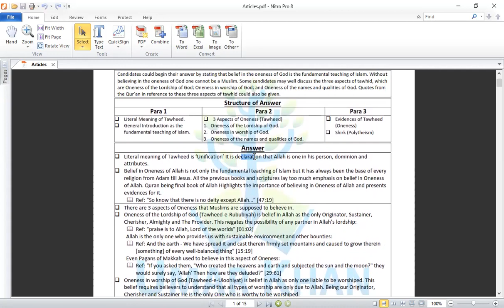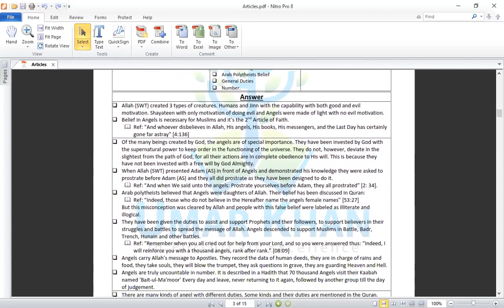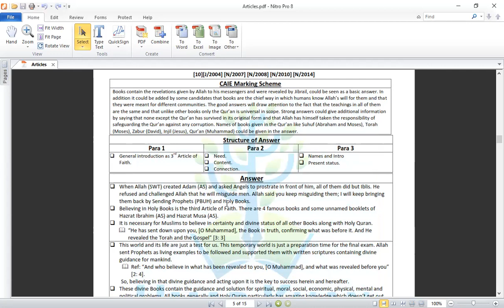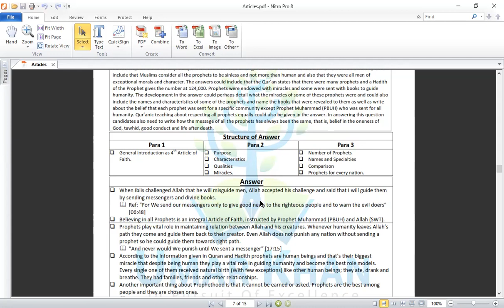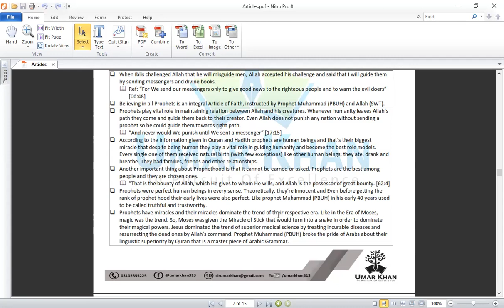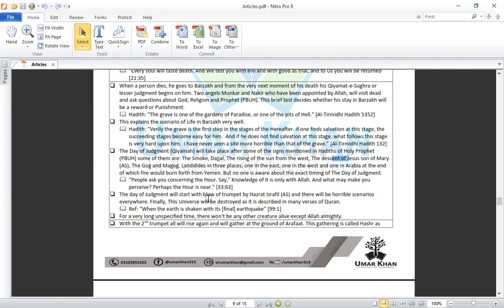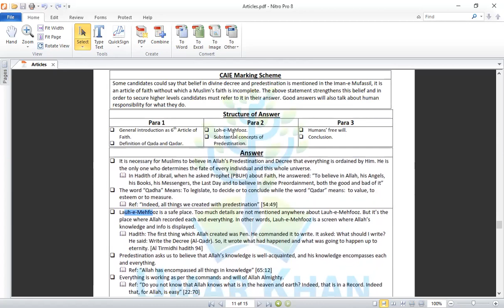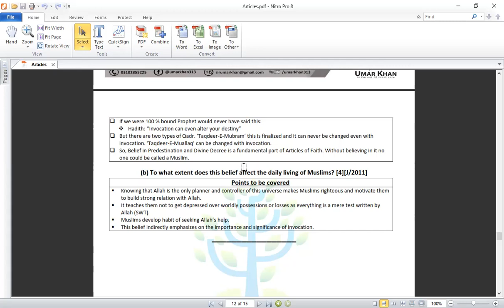Islamiyat (Olevel/IGCSE) | Articles of Faith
Paper: 2
Section 4: The Articles of Faith

*Find us*

*Want to join our classes?*
- On-campus classes for students of Karachi at 6 different locations.
- Separate dedicated Online Classes on Zoom for National & International students.

Contact Numbers:
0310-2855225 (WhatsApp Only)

or
Contact Syed Abdul Rafay on: 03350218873
(Head of Team Umar Khan)